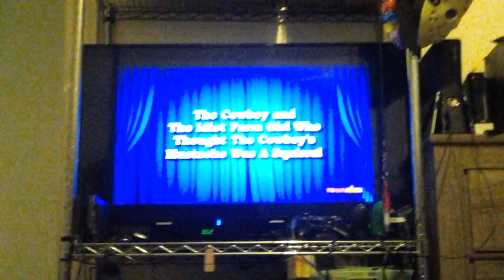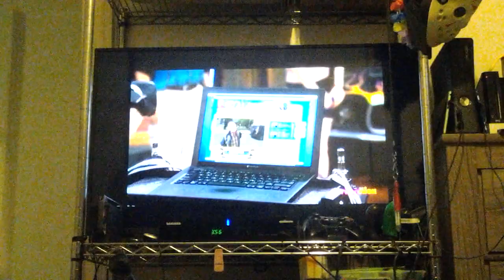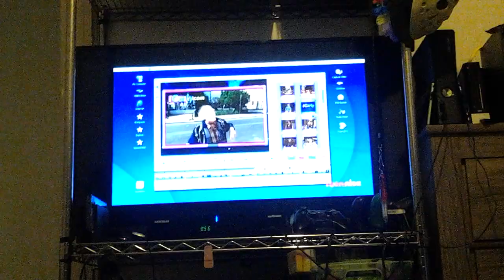My POV of the T.V.